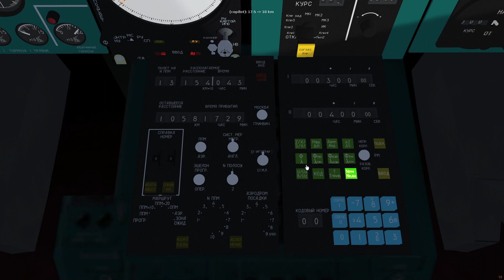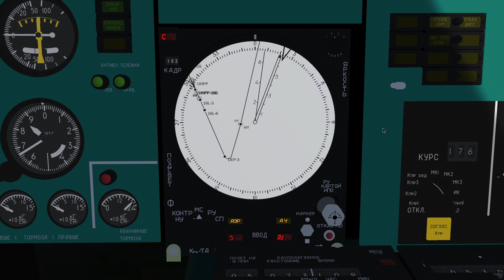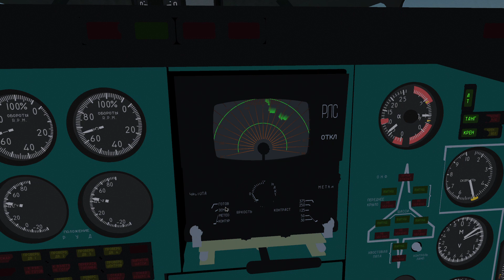Tu-144D | Nav Computer, Moving Map, Radar Overview | FlightGear Tutorial Pt. 1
Tu-144 is a soviet supersonic airliner. This is a series of tutorials covering basics of handling of this aircraft. Videos may have discrepancies with how the airplane should be flown in real life, but still can be used by beginners; has minor mistakes but nothing critical.

This video will covers the basics of handling of 3 most complicated Tu-144 cockpit instruments: navigation computer called "Orbita-10", early analogue of navigation display -- "INO-2M" moving map and one of the most advanced terrain and weather radars if FlightGear called "Groza-144".

Invite link to our community discord server, you can ask your questions and get help there:

00:00 Intro
00:08 "Orbita-10" Nav Computer
00:12 Waypoint number
00:17 Available distance and time
00:23 Remaining distance and arrival time
00:29 Modifiers
01:00 Report tool
02:03 Making directs
02:34 Selecting destination
02:44 Multifunctional indicator
04:16 "INO-2M" Moving Map
04:30 Scale
05:09 Target needle
04:44 Heading and track needles
05:58 Auto and manual mode
06:53 Heading modes
07:18 Offset mode
07:35 Screen brightness
07:58 "Groza-144" Terrain And Weather radar
08:03 Scenery around
08:32 Terrain mode
08:52 Screen range
09:11 Weather mode -- seeing mountain peaks
09:42 Weather mode -- seeing thunderstorms
10:21 Turbulence mode
10:50 Power buttons
11:15 Grid brightness
11:34 Weather mode -- Beam slope
12:17 Outro